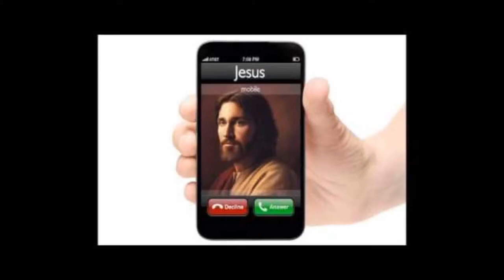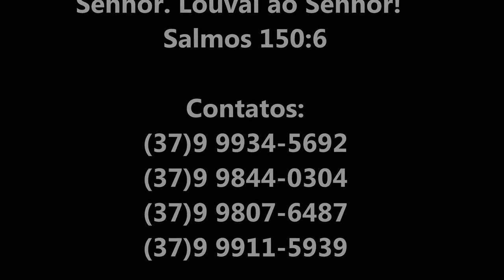Charles minerinho cantando saia do pecado